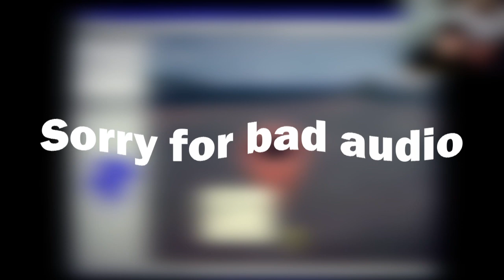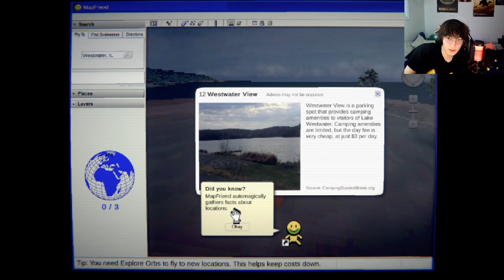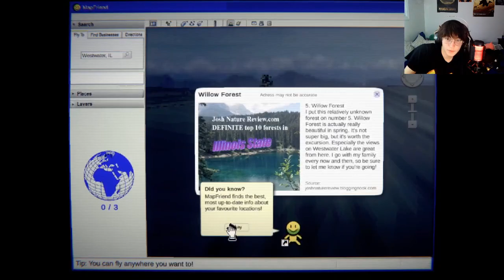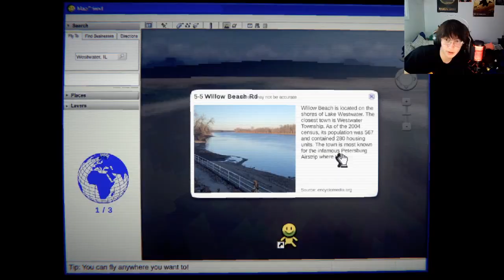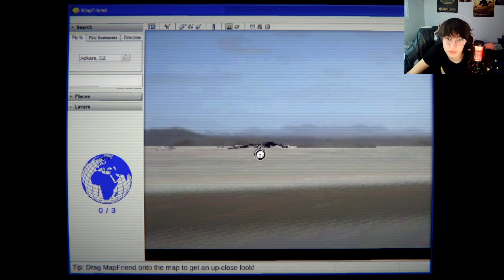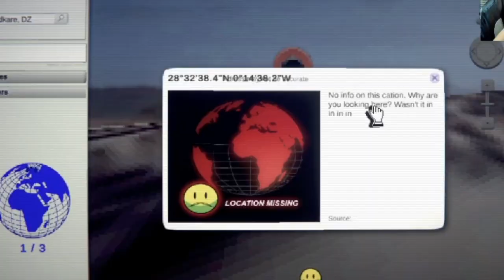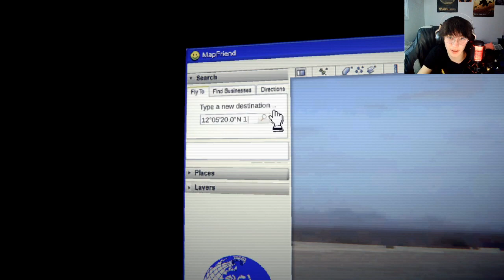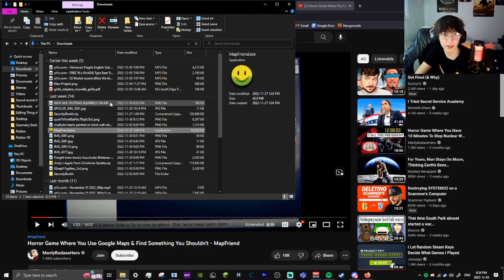Google Maps HORROR? | Mapfriend (CCC6)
In this video, i play Mapfriend which takes a spin on Google Maps and makes it into a horror game! It's a very interesting concept, so i'd very much recommend try it out for yourself!